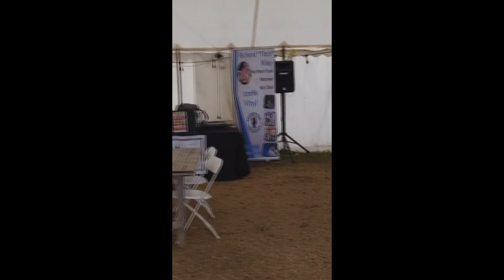Northern Soul & Motown Alldayer 13th. September 2020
Hooton Lodge farm, Hooton Roberts, Rotherham, S65 4TE

From 12:00 noon.